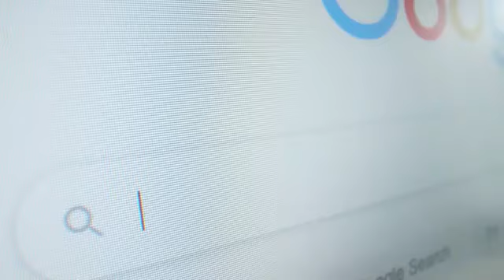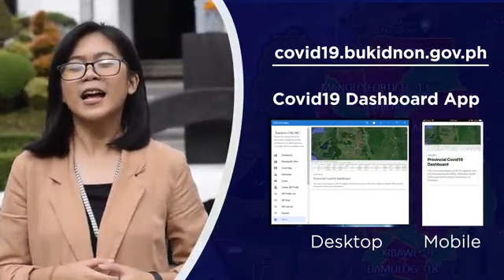BIDA SOLUSYON KONTRA COVID-19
Please visit Provincial Health Office - Bukidnon
STAY SAFE BUKIDNON!

I have my blogs also 🧡 Be blessed!

FAQs
College: BS Psychology (Adventist University of the Philippines)
Law School: Bukidnon State University - College of Law
Camera: PIXPRO FZ152